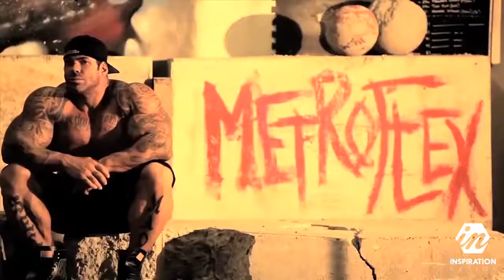MOTIVATION-RICH PIANA MEMORY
Rich Piana Motivation
:Inspiration Nation